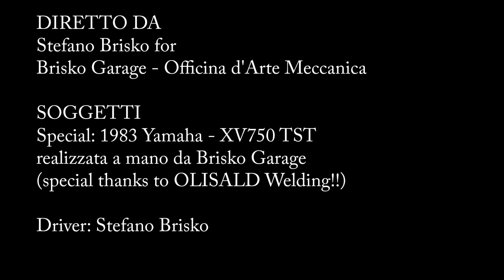Yamaha XV750 TST by Brisko Garage!!..Come with me for a ride!!!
Ho definito un perimetro fisico per racchiudere la mia passione per la meccanica e la mia necessità di espressione artistica. Così è nato il BRISKO GARAGE!